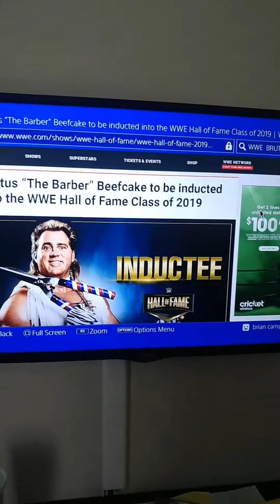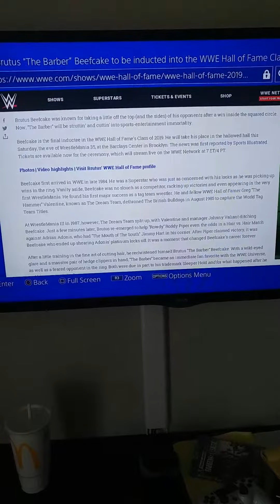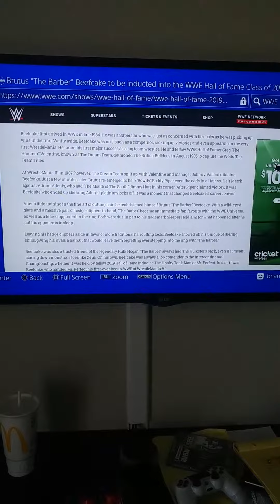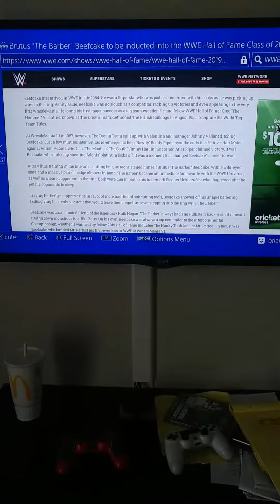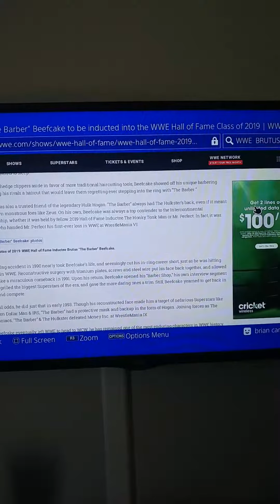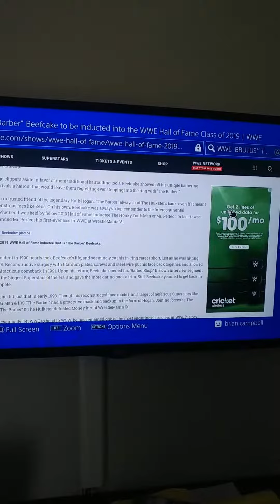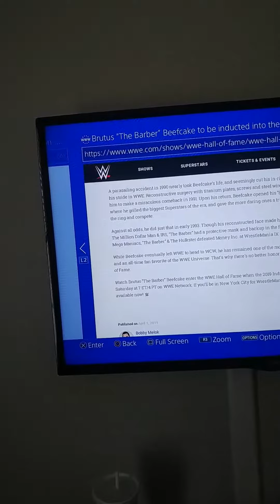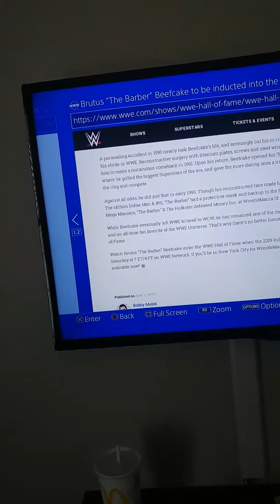Brutus "The Barber"Beefcake to be inducted in the WWE Hall of Fame Class of 2019-Breaking News